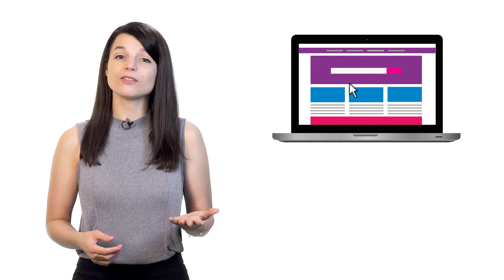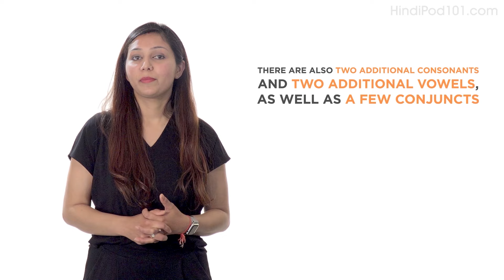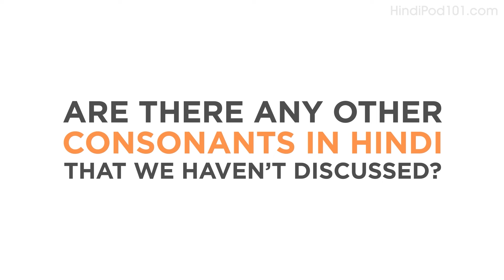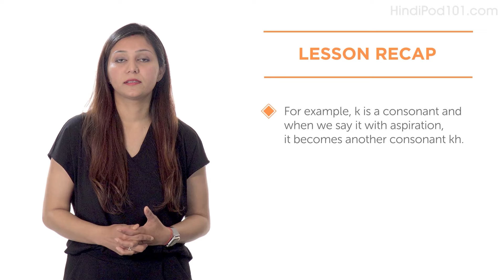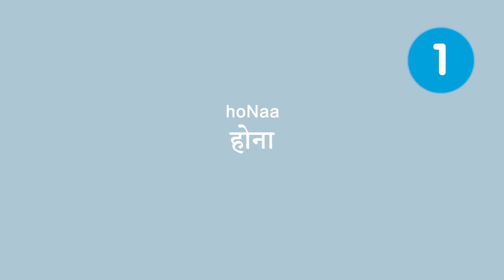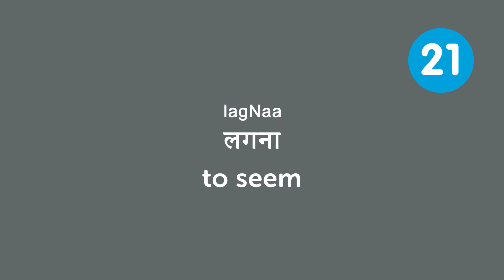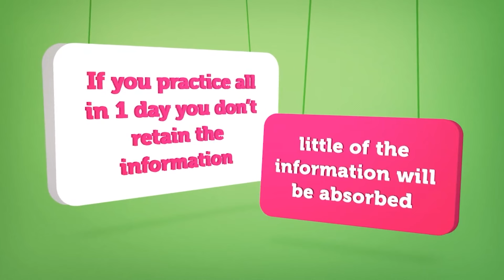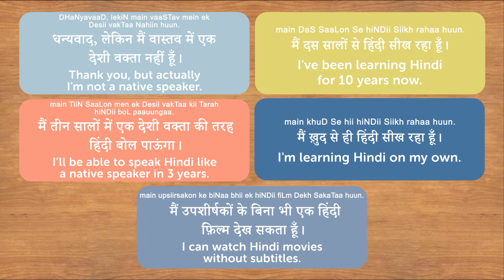Hindi Skills for the Real-Word: Spoken English Practice in 45 Minutes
↓ More details below ↓

Step 3: Start speaking Hindi the fast, fun and easy way!

If you don't understand much Hindi and want to be able to understand and speak it, this video is made for you because we will help you improving your Hindi skills and progress in your Hindi studies.

This is the fastest, easiest way to pick up basic Hindi!